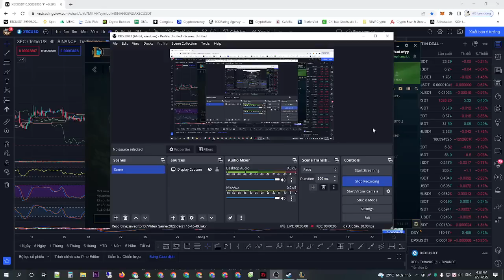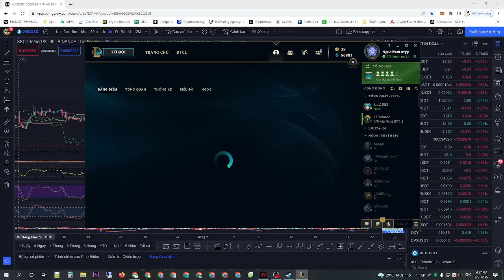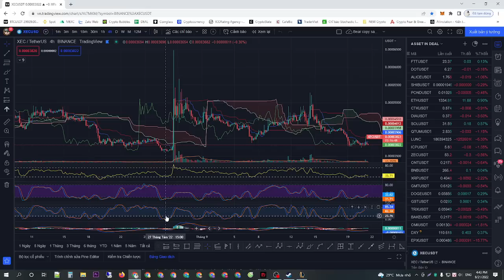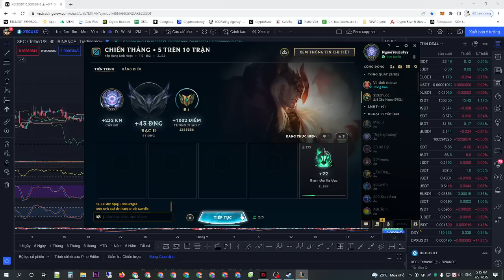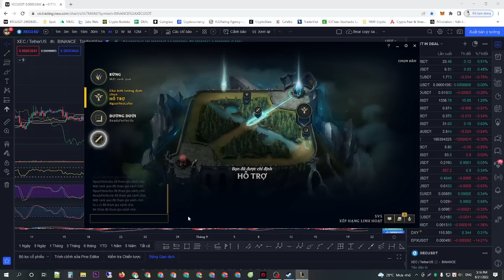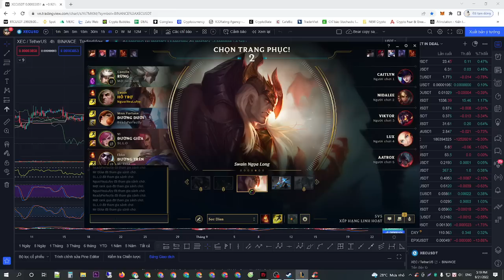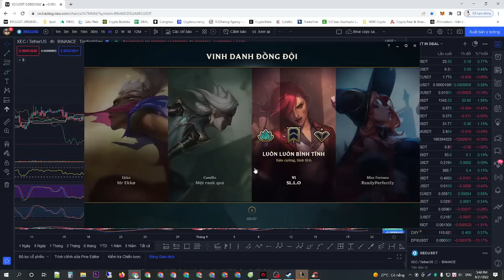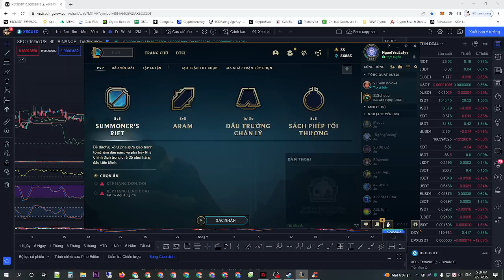[Khanh Dòm] Best Mid Ever Kaisa AP Cary Team - New Live Update 26/9/2022